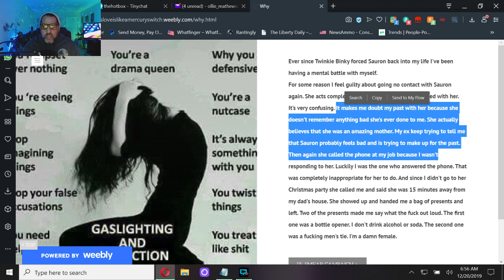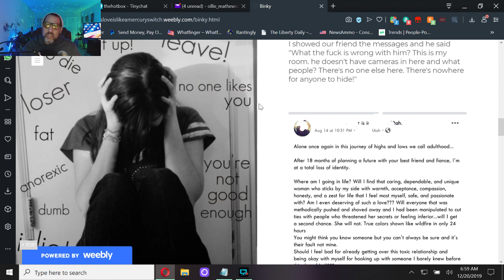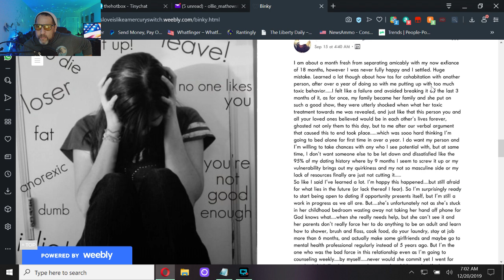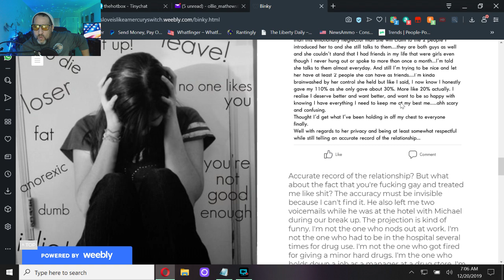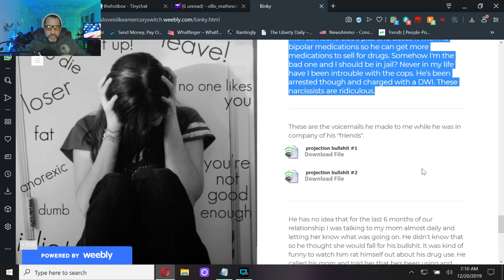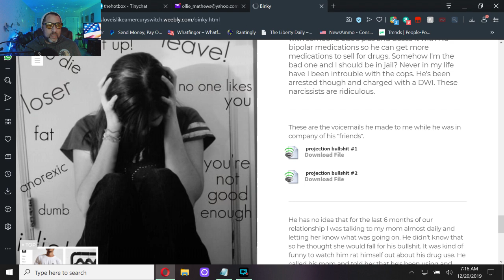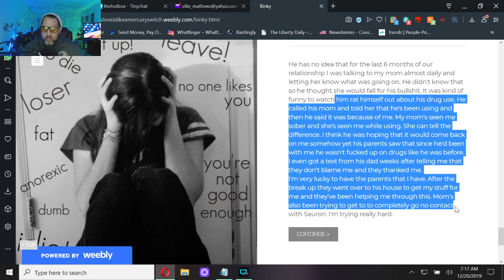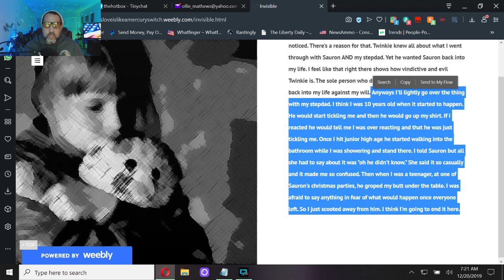The Borderline Male On The DL Enjoys Seeing You Hurt